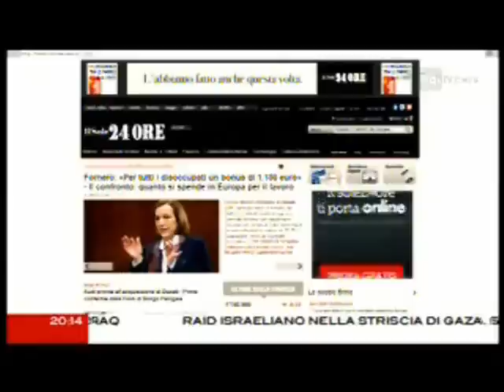Corradino Mineo intervista Paolo Ferrero 12 marzo 2012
Manovra, Berlusconi ci ha portato sull'orlo del baratro, Monti fa un passo in avanti!
Anche Confindustria dice che l'anno prossimo l'Italia sarà in profonda recessione e si perderanno centinaia di migliaia di posti di lavoro. Questo risultato è causato quasi per intero dalle manovre di Berlusconi prima e dall'ultima manovra di Monti ora. Al contrario di cosa ci viene raccontato tutti i giorni queste manovre, non sono sacrifici necessari per uscire dalla crisi ma invece manovre che difendono i privilegi dei ricchi e la speculazione finanziaria, aumentando le ingiustizie sociali e aggravando la crisi. Questa manovra recessiva porta l'Italia nel baratro della situazione greca a passi velocissimi: Berlusconi ci ha portato sull'orlo del baratro, Monti fa un passo in avanti!